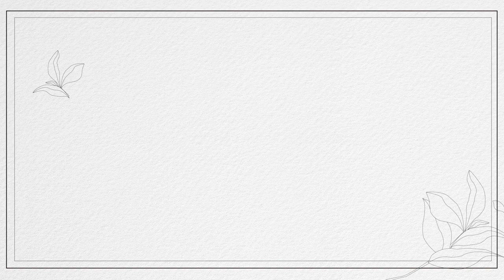민트초코랑그드샤 만들기 🌿🍫🐈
안녕하세요, 콜린입니다 🐈🍪
오늘은 ‘고양이의 혀’라는 의미를 가진 랑그드샤를 만들어 볼거에요. 달걀 흰자가 넉넉히 남을 때 사용하면 좋은 레시피에요.
가볍게 부서지는 식감이 아주 경쾌해요.

🎀자막: 더 자세한 레시피를 보고 싶으시다면, 자막을 켜 주세요.

✯재료:

[01. 민트 반죽]

- 버터: 35g
- 슈가파우더: 35g
- 달걀흰자: 35g
- 식용색소
- 바닐라 페이스트
- 박력분: 35g
- 헤이즐넛 가루: 17g
- 카카오닙스

[02. 초코 반죽용]

- 버터: 35g
- 슈가파우더: 35g
- 달걀흰자: 35g
- 베일리스: 3g
- 박력분: 30g
- 코코아 가루: 5g
- 카카오닙스

[03. 민트 초코 가나슈]

- 생크림: 115g
- 초콜릿: 230g
- 생 민트잎: 4g

[04. 마무리하기]

- 설탕 입힌 민트

제 영상은 유튜브에만 업로드 되고 있습니다.

 ++글꼴 / font: 이 영상은 아모레퍼시픽의 아리따 돋움, 부리 글꼴을 사용하여 디자인 되었습니다.
++이 영상은 Lauren Thompson의 champagne & limousines 글꼴을 사용하여 디자인 되었습니다.
champagne & limousines by Lauren Thompson.